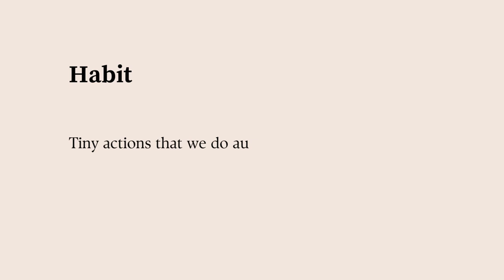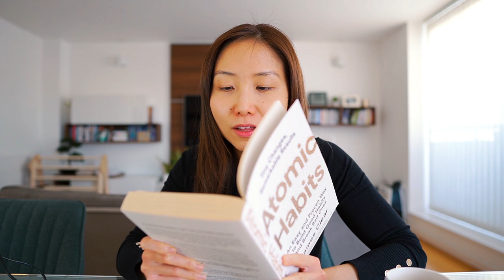Atomic Habits book review (James Clear): How to be 37 times better in one year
Atomic Habits book review (James Clear) How to be 37 times better in one year: In this video I share some personal experiences of how I benefited from reading Atomic Habits and the key lessons I applied to my life and business. James Clear laid out in detail in his book Atomic Habits, how to form good habits and get rid of the bad habits using tiny incremental changes that’s easy to do and make it stick (consistent) in the long run. I hope that you can take away some insights from this video to start applying these concepts to your own life and work.

Would love to hear about your progress!

You can check out the book Atomic Habits

To get the ENTIRE list of top tools I recommend for your brand and business online, sign up for the free guide and newsletter

Timestamp
0:00 Intro
1:25 How habits are formed
2:23 My favorite quote in the Atomic Habits book
3:32 Three ways to get rid of bad habits and embrace good ones
4:31 Why I love the concept of minor improvements
6:35 Systems vs. goals
7:01 Habit loops in Atomic Habits
7:44 4 ways help you form positive habits
10:36 Remember that we don’t need to be perfect all the time!

👩🏻‍💻 Hey I'm Laurie, an Ex-Google digital marketer (10+ years in the industry), online educator (25K+ students), and content creator. On this channel, we explore all things marketing, business, and personal development. Besides making YouTube content, I love helping teams and businesses figure out how to get people to click, sign-up, and buy. I hope you enjoy this journey with me, where I share everything I know, to help you get seen online, build better businesses, and create a living doing what you love.

💌 I have a weekly newsletter sharing thoughts, useful resources, and my top recommendations on marketing, personal development, personal branding and more. If you are interested in checking it out, get it

Just to let you know that some of the links above are affiliate links which means that by using these links you’ll be supporting my content with a small commission at no cost for you. Thank you for your support.